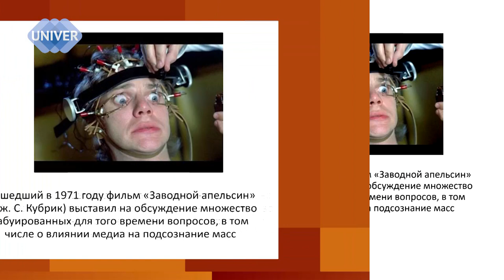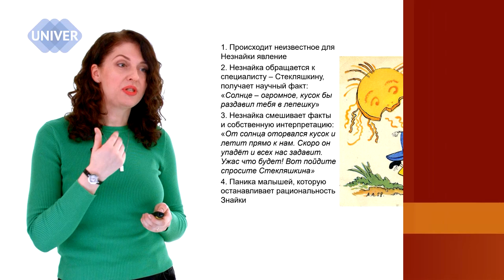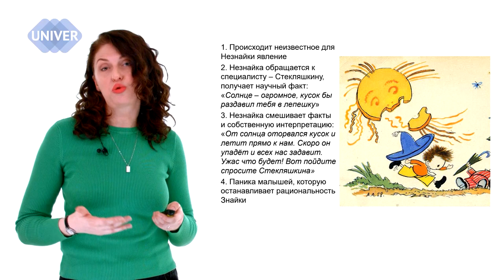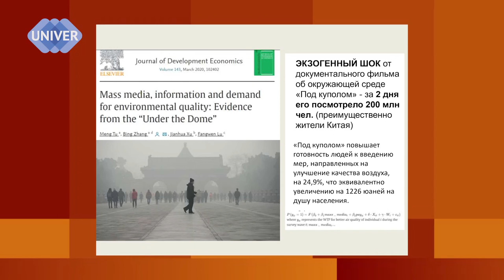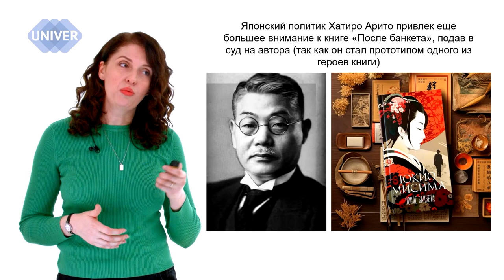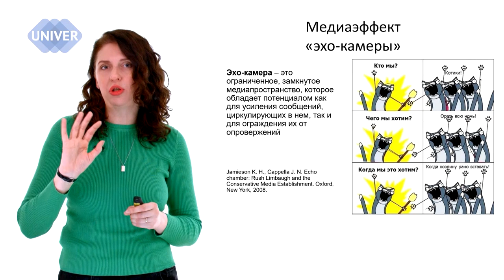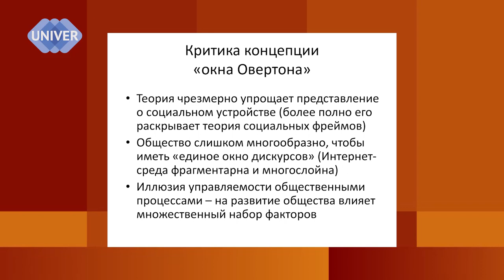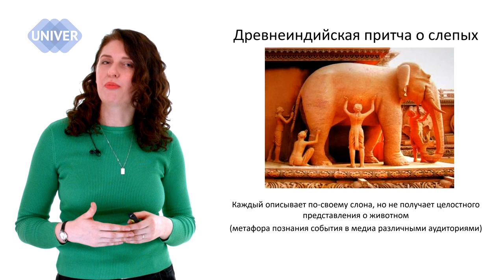Ностальгия по прошлому, которого не было…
Что такое МЕДИАЭФФЕКТЫ. Как они формируются и причем здесь поколения.
Что мы важно знать об этом, чтобы понимать происходящее и вокруг и в нас?